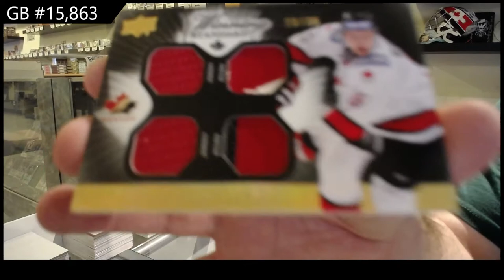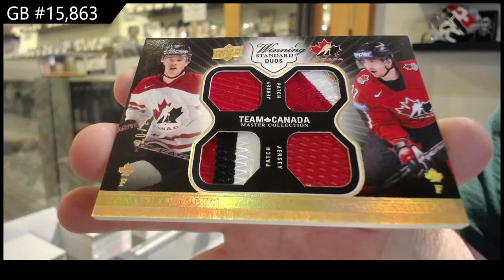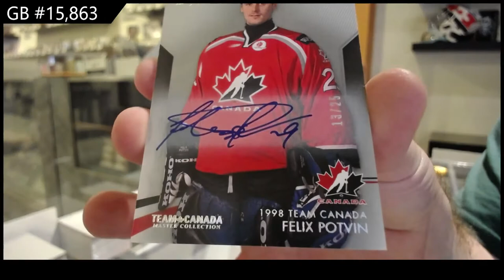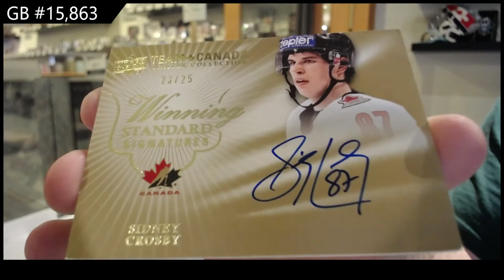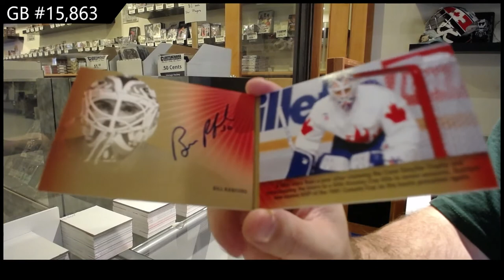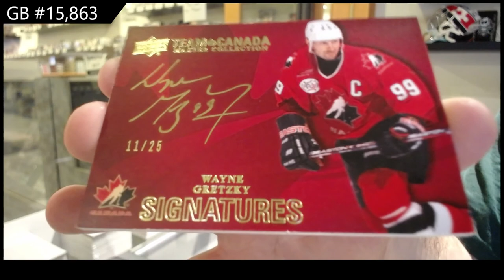14-15 Upper Deck Team Canada Master Collection Hockey Box Break - C&C GB #15,863